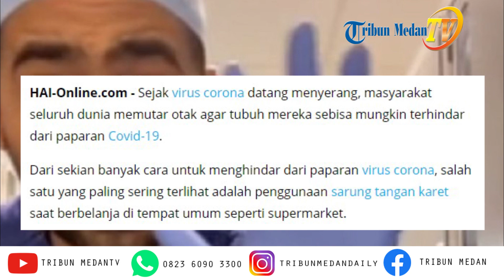BAHAYA Penggunaan Sarung Tangan Karet Bedah saat Pandemi Virus Corona, Begini Penjelasan Dokter?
TRI BUN-MEDAN.com - Sejak virus corona datang menyerang, masyarakat seluruh dunia memutar otak agar tubuh mereka sebisa mungkin terhindar dari paparan Covid-19.

Dari sekian banyak cara untuk menghindar dari paparan virus corona, salah satu yang paling sering terlihat adalah penggunaan sarung tangan karet saat berbelanja di tempat umum seperti supermarket.

Berkaca pada hal tersebut, seorang dokter bedah Layanan Kesehatan Nasional (NHS) baru-baru ini memberi penjelasan mengenai bahaya penggunaan sarung tangan karet selama pandemi virus corona.

Menariknya, dokter bernama dr Karan Rangarajan tersebut memberi penjelasan mengenai bahaya penggunaan sarung tangan karet selama pandemi virus corona melalui akun TikTok miliknya.